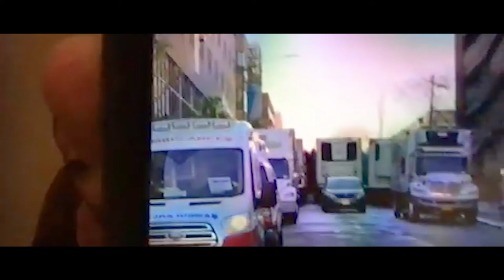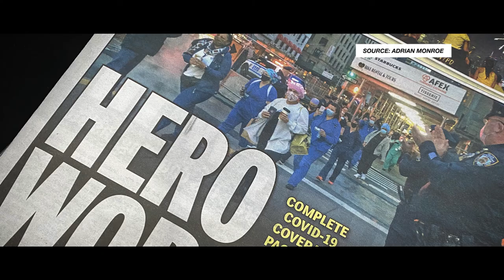Epicenter 2020: New York's First Wave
Paramedics and Emergency Medical Technicians (EMTs) share their first-hand perspectives of combatting COVID-19 in New York City's first wave. Every picture and video featured in this report was taken by the interviewees in 2020.